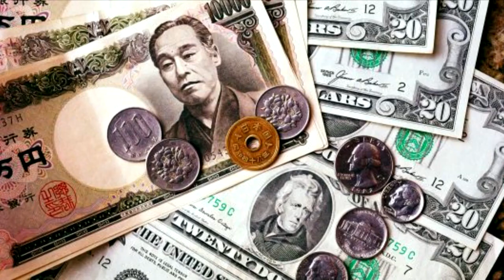JAPAN ROYAL FAMILY HISTORY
THIS VIDEO EXPLAIN SHORT HISTORY OF THE ROYAL FAMILY OF JAPAN